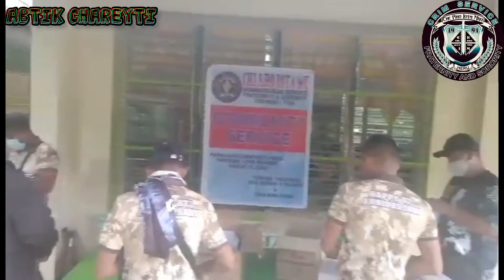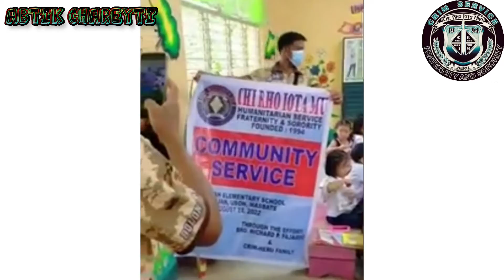ANOTHER SUCCESSFUL MGA KATROPS AN ATUN COMMUNITY SERVICE AT PANISIJAN USON MASBATE ELEMENTARY SCHL.